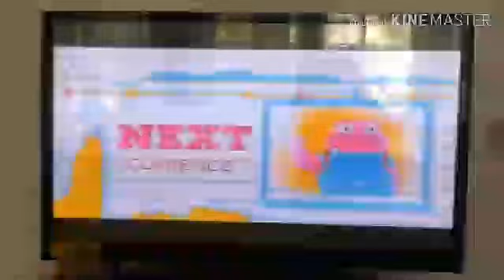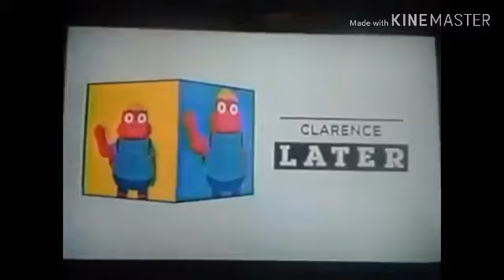Cartoon Network Up Next Compilation (2008-2019) (Read Description)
Credits to EnzoTheGreatWare and Mikefan